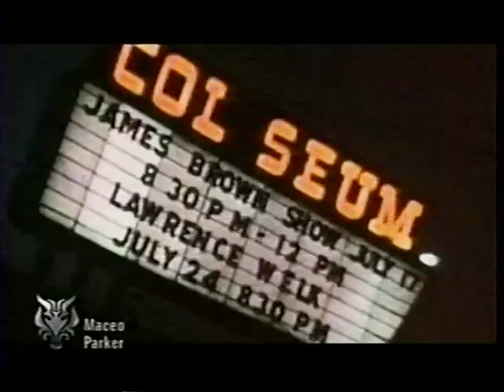Maceo Parker - Profiles At Wolf Trap 2000